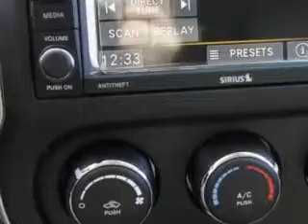2014 Jeep Compass Riverside Autoplex of Muskogee Muskogee, OK 74401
Jeep Compass Imagine driving this True Blue Pearl Coat Jeep Compass SUV 4X4, equipped with a 4 Cylinder engine and an automatic transmission. Enjoy an exceptional 27 miles to the gallon on this great SUV with features like Halogen Headlights, Ambient Lighting, Auxiliary Audio Input - Ipod, Heated Exterior Mirrors, Anti-Theft Alarm System With Engine Immobilizer, Electronic Brakeforce Distribution, Front Fog Lights, Speed Sensitive Central Locking Power Door Locks, Emergency Braking Assist, Heated Drivers Seat, Full Time Four Wheel Drive, and much more. Enjoy the drive and have peace of mind in this Jeep Compass. See us at Riverside Autoplex of Muskogee today!
MILES:     28
VIN:1C4NJDEB1ED734652

1711 West Shawnee
Muskogee, Oklahoma 74401